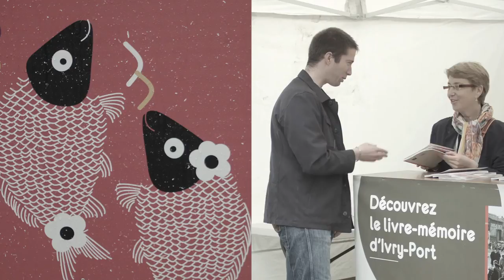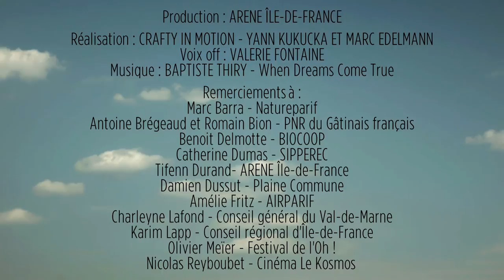La contradictoire question de l’eau dans le changement climatique (3/5)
La question de l’eau est complexe et paradoxale avec l’observation des surabondances et des périodes de sécheresse. Le climat en Île-de-France change,  une meilleure gestion de l’eau s’impose ainsi que la sensibilisation du public.
© ARENE Île-de-France 2014